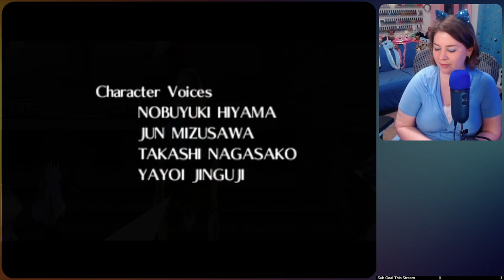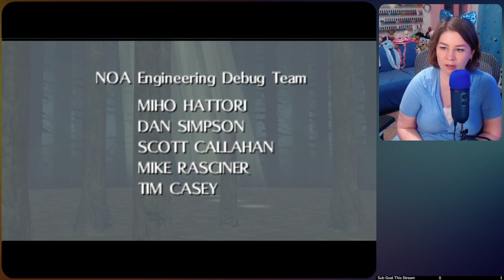Fly With Me To The Moon - Majora's Mask 100%